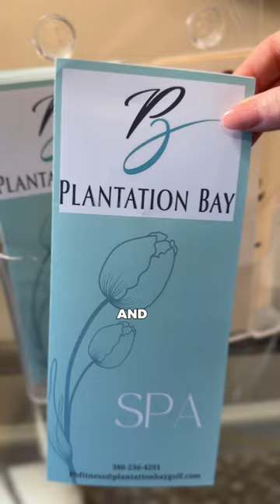Plantation Bay Golf & Country Club Presented by Shannon Brooks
Shannon Brooks presents the lifestyle of Plantation Bay Golf & Country Club.